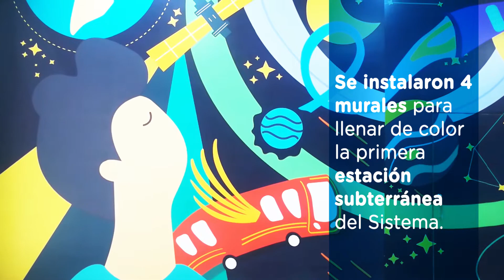Estas son las jornadas de Aseo en la Estación Museo Nacional 😉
¿Sabes cómo fue la renovación de la Estación Museo Nacional?

TransMilenio quería entregar un espacio limpio y renovado, por esta razón, se invirtieron cerca de 570 millones de pesos 💰 para realizar trabajos de mantenimiento de fachada, demarcación e iluminación.

Así mismo, se intensificaron las jornadas de aseo y limpieza 💦 para poder ofrecer a todos nuestros usuarios mejores viajes 🚍

Estamos construyendo un TransMilenioMejorParaTodos 👏🏽